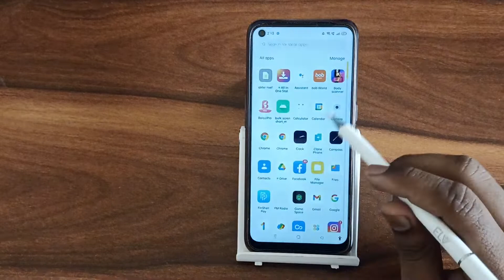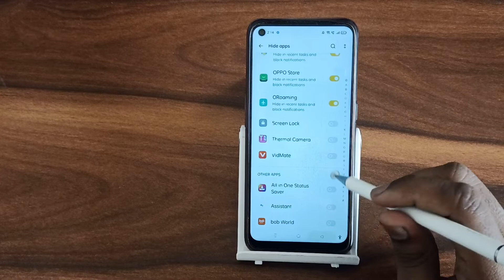How to unhide app In realme 9 5G, secret unhide app settings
app lock unhide kaise kare
hide app ko unhide kaise kare samsung
hide app ko unhide kaise kare oppo
how to unhide apps on android
how to unhide app in vivo
how to unhide app in mi phone